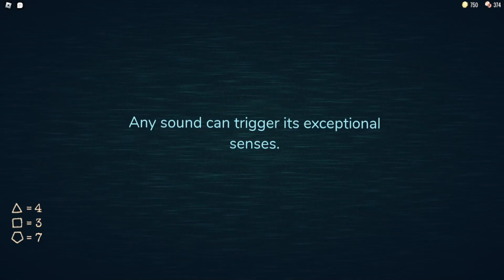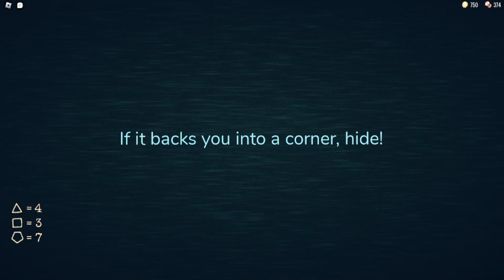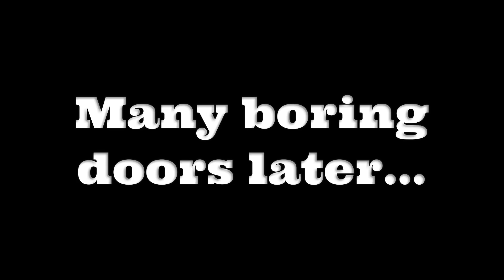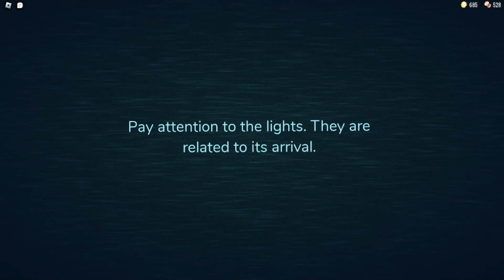HOTEL | Doors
Did I mention I HATE the whisper guy?!